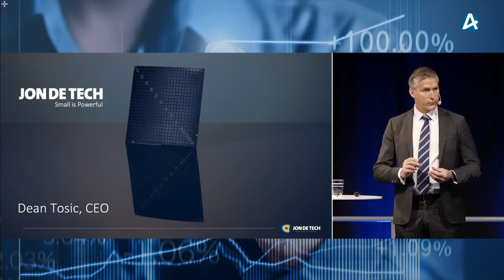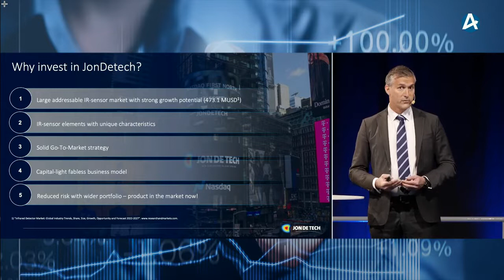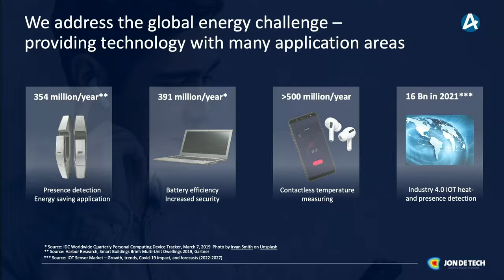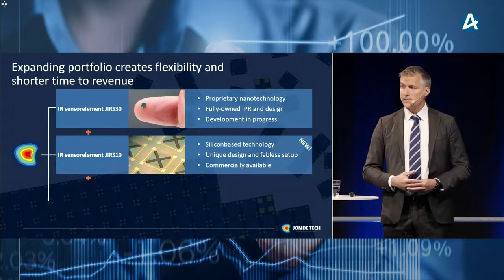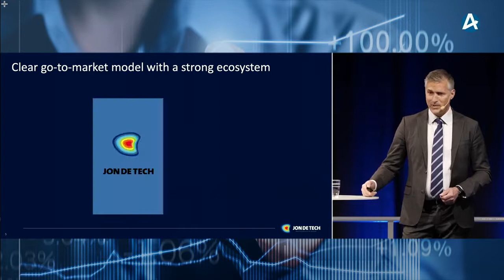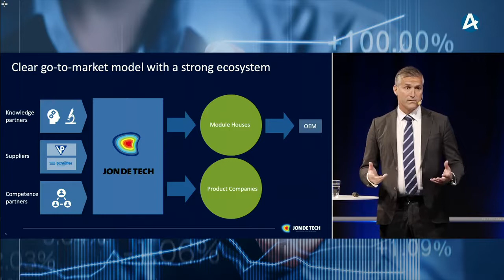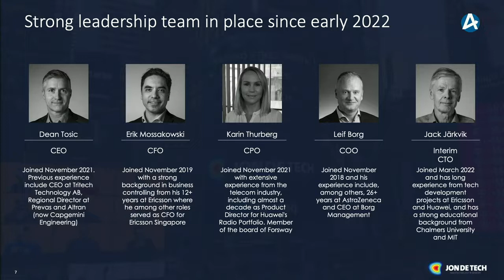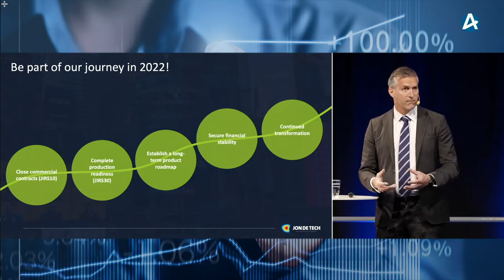JonDeTech Sensors – Aktiedagen Göteborg 16 maj 2022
JonDeTechs vd Dean Tosic presenterade bolaget på Aktiespararnas event Aktiedagen Göteborg